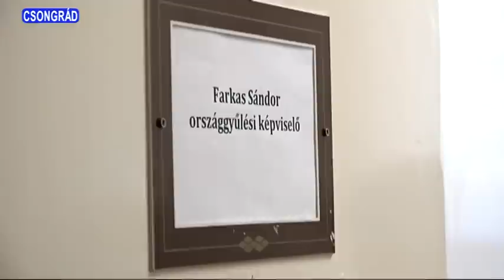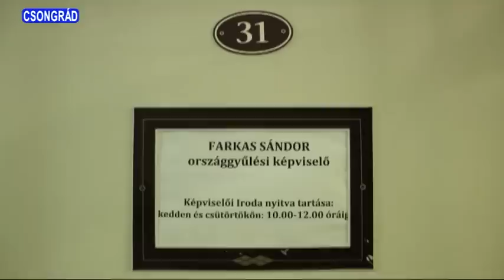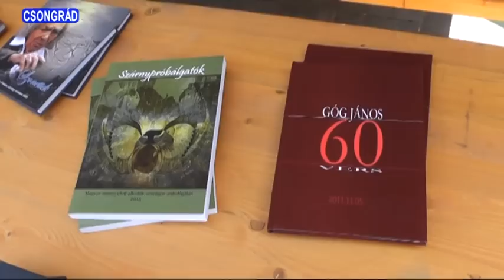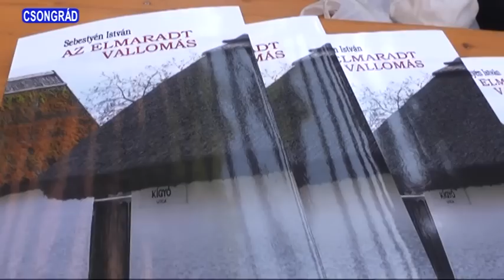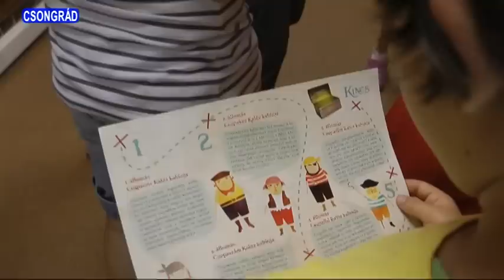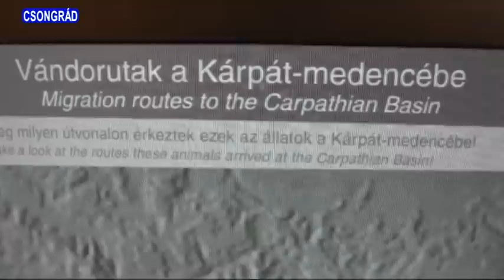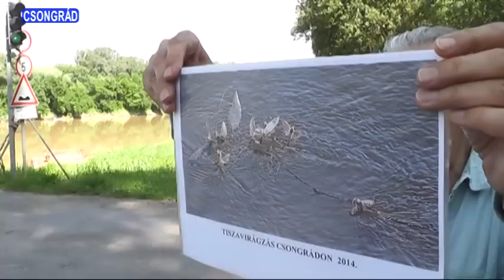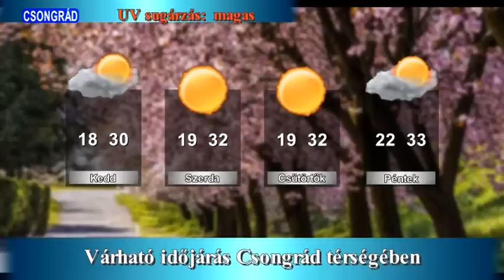Csongrád TV - Híradó 2015.06.08.